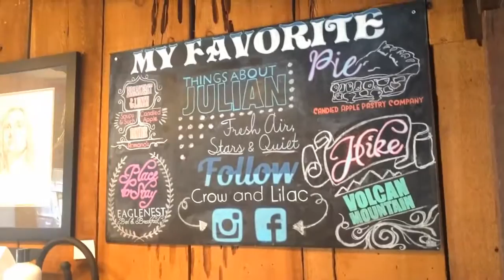DAY TRIPS | Julian, CA ~ Crow & Lilac ~ SandSilkSky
Crow & Lilac is an artisan boutique located in the heart of Julian, CA.
Read the blog post about SandSilkSky's DAY TRIP to Julian, CA!

SandSilkSky is a celebration of nature. It is also an ode to our free spirit, of manifesting our dreams, and of exploring the world around us. DAY TRIPS is a new series highlighting towns around America that are just off the beaten path, but offer majestic natural scenery that is worth taking a day or two (or more) to explore.

Crow and Lilac features handmade home and bath goods such as all natural soaps and detergents, candles, essential oils, ceramics, paintings, dream catchers, clothing, and more! for more info.